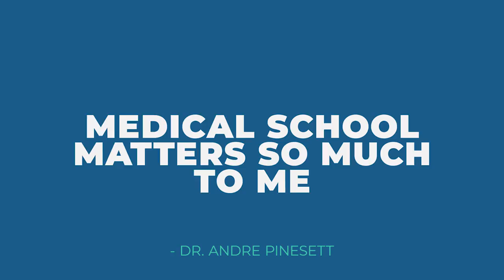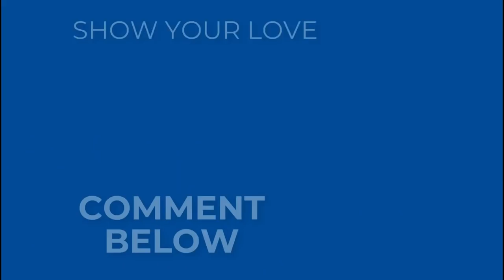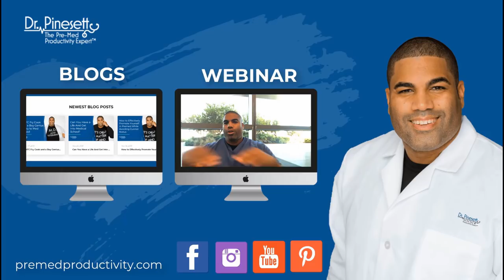How Long You Should Study for the MCAT?